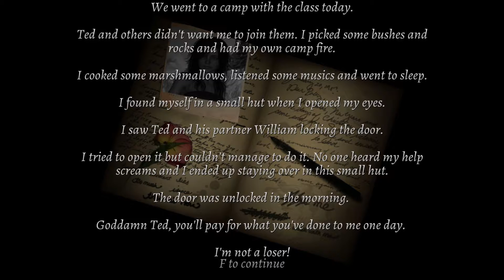Morphine: Part 3 ~ Terrifying Camping Field Trip ~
Look down here :P

I hope you enjoyed! Today we played some more Morphine :D
Last Part:
Or check out: